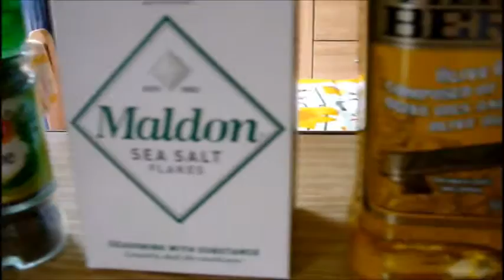Stuffed roasted Partridge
My simple method to roast Partridge